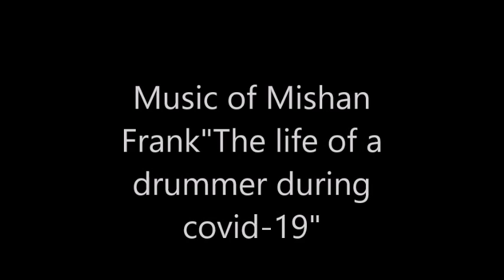The life of a drummer during covid 19 and wars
The life of a drummer during covid-19; Жизнь барабанщика в период ковид-19; חייו של מתופף במהלך התקופה של קורונה